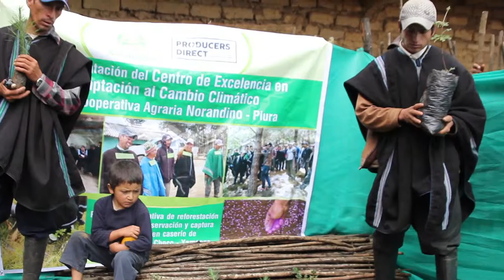Delfín García Peña: Gestión de Viveros - Norandino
Delfín García Peña explica la gestión de viveros forestales en el Centro de Excelencia en Adaptación al Cambio Climático de la CAC Norandino.